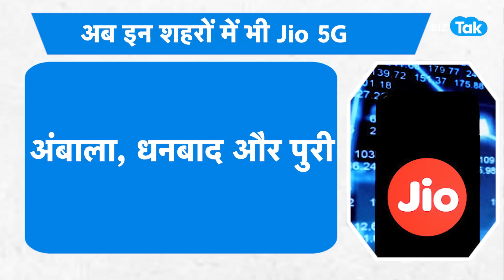50 शहरों के लोगों को JIO का बड़ा फ्री गिफ्ट! | BIZ Tak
Please find below the link to be used for description

Indian telecom operator Reliance Jio has been launching its "True 5G" services across different parts of India since the commercial launch of 5G in the Asian country last October, and the company today announced that its 5G services went live in 50 more cities of India.